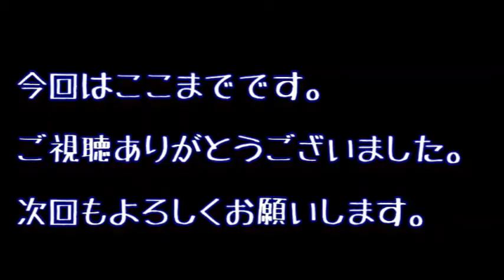腫れた！！ヤツにやられた！！